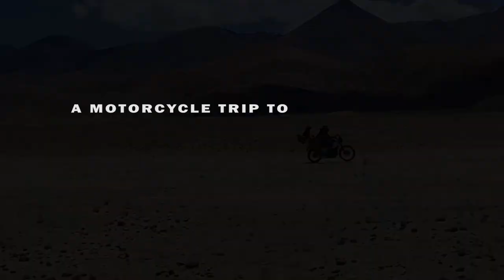Pangong to Hanle II Somebody disrespected the Indian flag II Meeting @msaralte6541 II EP-14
Episode 14 - In this episode We are travelling from Pangong to Hanle. check the complete video to know more